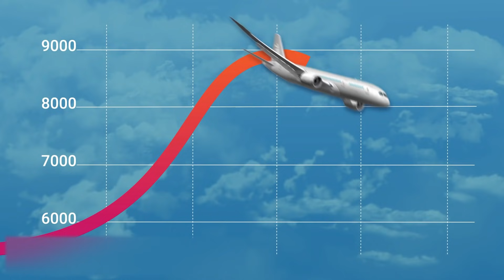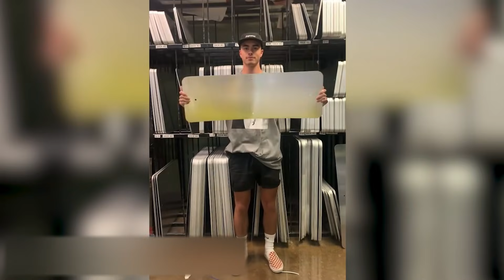35 Unglaubliche Momente, bei denen Menschen das Glück hatten, sie auf der Kamera festzuhalten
Erinnerst du dich an diese Szene aus dem Zeichentrickfilm „Der König der Löwen“?
Diesmal ist aber alles anders gelaufen. Zum Glück befanden sich unten Fußballfans, die den kleinen Simba gerettet haben! Nach solchen Videos fängt man sogar wieder an, an die Menschheit zu glauben.